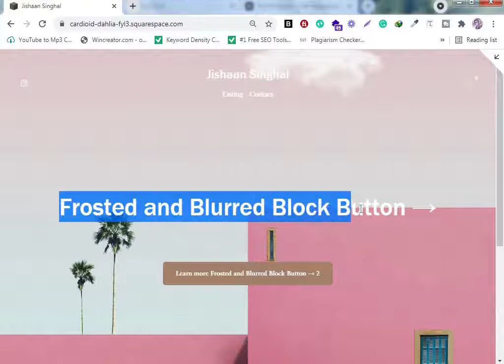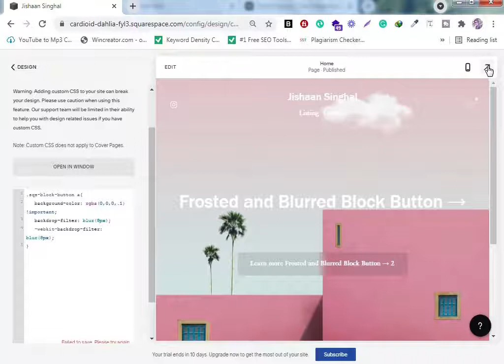how I earned $20 to add frosted and blurred effects on the Squarespace website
In this video, I'm showing you how to add frosted and blurred effects on the Squarespace button with custom CSS Code!

How To Install:

Add a button to any page with any button style.

Once a button has been added and saved, go to the Custom CSS Editor. Copy and paste the code below into the Custom CSS Editor box.

This plugin uses a CSS editor and works with Squarespace 7.1, 7.0 to add an active effect on Button on Squarespace 7.1,7.0 by jishaansinghal. This code uses a CSS editor and works with Squarespace 7.1, 7.0 templates.

You can change the backdrop color or value which you wanted.

This code uses CSS editor Copy and pastes the code below into the editor box.

how to create a frosted glass effect in photoshop
how to make a frost effect in photoshop
frosted background effect
frosted glass blur effect
frosted effect christmas tree
frosted glass effect code
d-c-fix frosted effect film
d-c-fix frosted effect self adhesive film
d-c-fix frosted effect film (l)1.5m (w)900mm
d-c-fix milky frosted effect self-adhesive film
frosted effect film
frosted glass effect figma
frosted glass effect flutter
frosted glass effect fablon
frosted glass effect firefox
frosted glass effect window film
frosted effect glass
frosted glass effect photoshop
frosted glass effect illustrator
frosted glass effect spray
frosted glass effect powerpoint
frosted glass effect film
html frosted effect
frosted glass effect in photoshop
frosted glass effect in css
frosted glass effect indesign
frosted glass effect in powerpoint
how to create frosted effect in photoshop
frosted effect meaning
frosted flakes mandela effect
frosted effect on glass
frosted effect on photoshop
how to get frosted glass effect
what is frosted glass
frosted glass effect paint
frosted window effect photoshop
frosted glass effect plastic
frosted glass text effect photoshop
frosted glass effect sketch
frosted glass effect stickers
frosted glass effect spray paint
frosted glass effect tutorial
lit wood-effect frosted tabletop christmas tree
gimp frosted glass effect tutorial
frosted star unusual effect
frosted glass effect vinyl
frosted effect with resin
frosted window effect
froste; css grid
css profile
css selectors
css border
css flexbox
css position
css background image
css padding
css animation
css align
css after
css attribute selector
css align center
css alabama
css aspect ratio
css all caps
a css rule set consists of
a css selector
a css property is
a css rule consists of
a css declaration is made up of
a css tag
a css meaning
a css industries inc. company
css background
css bold
css bold text
b css width
css b vs strong
css b strong
css bgcolor
cssc b&q discount
css colors
css center
css comment
css color picker
css class
css cursor
css calc
css center text
css c'est quoi

"JISHAANSINGHAL"